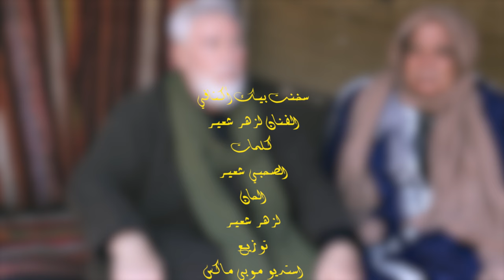سخنت بيك أكتافي الفنان لزهر شعير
سخنت بيك أكتافي
الفنان لزهر شعير
كلمات
الصحبي شعير
الحان
لزهر شعير
توزيع
استديو موبي ماكس
عازفين
باسم المرزوقي
رشاد العجيمي
تسجيل و ميكساج
محمد بن ناجي
تصوير و مونتاج
صابر بن ناجي
تحية خاصة لاهالي دوز لحسن الضيافة و رحابة الصدر